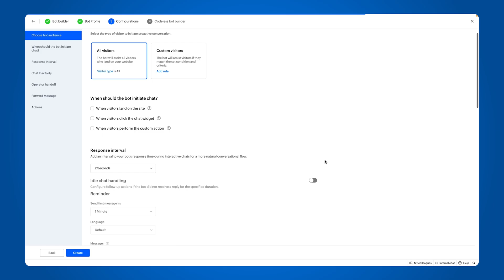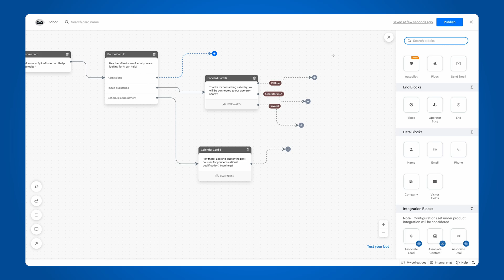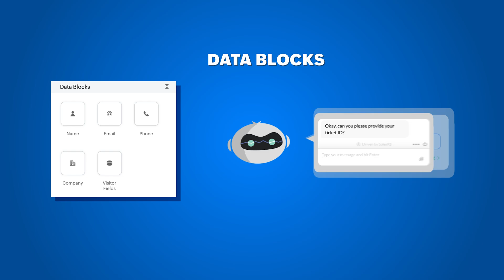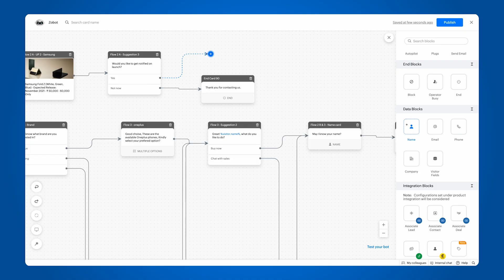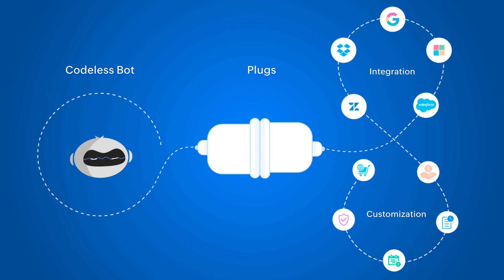Codeless bot builder - Drag and drop UI to build chatbots | Zoho SalesIQ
The Codeless bot builder is a code-free, rule-based conversational AI chatbot builder in SalesIQ that can automate customer interaction. Learn how to build a chatbot without any code & control conversation flows like a flowchart.